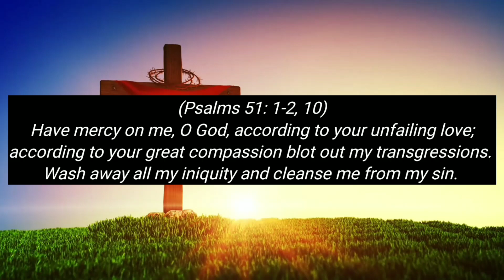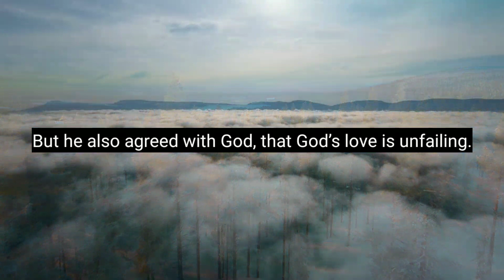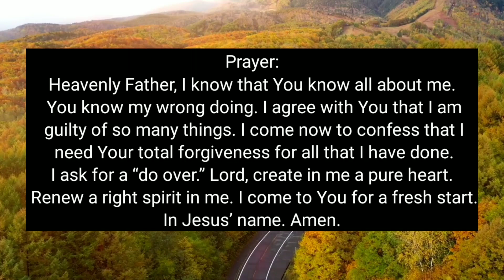DO OVER – Daily Devotional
Daily Bread Devotional:
Devotional Topic: Do Over

Verse of the Day: Psalms 51: 1-2, 10 (NIV)

Devotional Message:
Have mercy on me, O God, according to your unfailing love; according to your great compassion blot out my transgressions. Wash away all my iniquity and cleanse me from my sin.

How many times have you wanted to do something over? “If I could just take back what I said.” “If I could take the test again.” “If I had one more chance!” How many times do we need a do over? King David needed one. He had committed adultery, resulting in the woman becoming pregnant. To make it worse, he had her husband killed! God sent Nathan the Prophet to David to rebuke him. David came under severe guilt and repented. Instead of running from God, he ran toward God. He openly admitted his sins and asked God for forgiveness. What happened next was truly amazing. David experienced the love of God and the complete forgiveness of his sin. David depended on God’s unfailing love and asked for the seemingly impossible. He asked for mercy, the blotting out of his sins and the cleansing of his heart. David agreed with God, that he was guilty. But he also agreed with God, that God’s love is unfailing. So David could ask for a “do over.” Then after receiving forgiveness, David prayed, “Create in me a pure heart, O God, and renew a steadfast spirit in me!” And God did. Why not start over like David, today? Make David’s prayer for mercy and cleansing your own.

Prayer:
Heavenly Father, I know that You know all about me. You know my wrong doing. I agree with You that I am guilty of so many things. I come now to confess that I need Your total forgiveness for all that I have done. I ask for a “do over.” Lord, create in me a pure heart. Renew a right spirit in me. I come to You for a fresh start. In Jesus’ name. Amen.

LET'S BE FRIENDS:
ENCOURAGING WORDS: